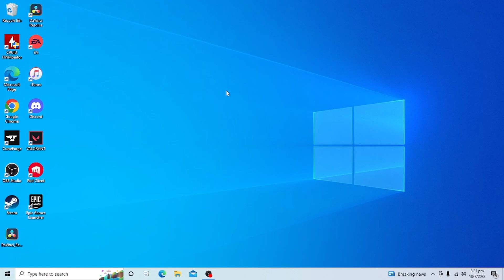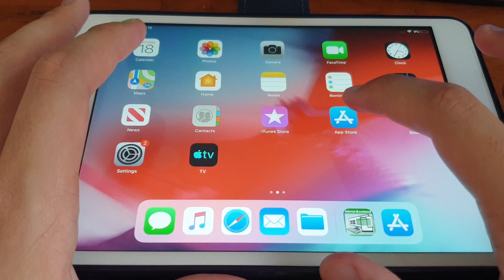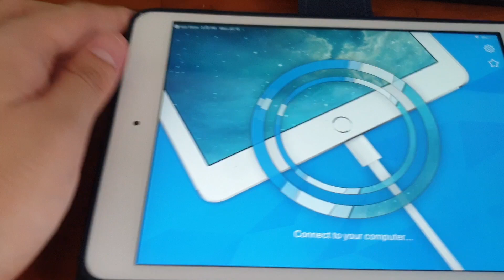How to use an old iPad as a second USB monitor for free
This is a tutorial video on how to use an old iPad as a second wired monitor for free with splashtop xdisplay